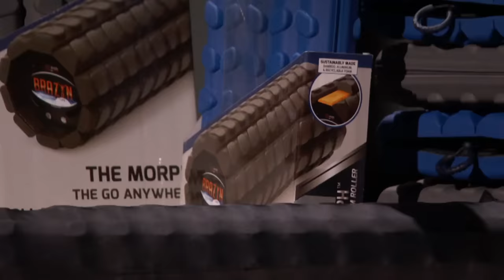Shark Tank US | Top 3 'New Year New You' Pitches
With the New Year upon us check out these 3 pitches to help you achieve your New Year fitness goals!

00:00 - Top 3 'New Year New You' Pitches
00:03 - 3. Fitfighters [S12 EP5]
12:18 - 2. Aqua Boxing Glove [S13 E24]
20:35 - 1. Brazyn Life [S9 EP6]